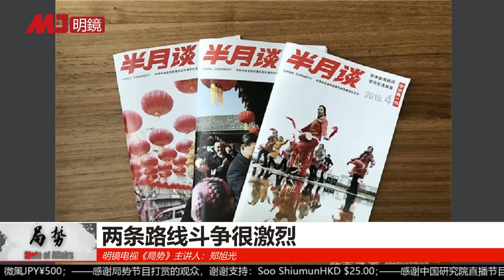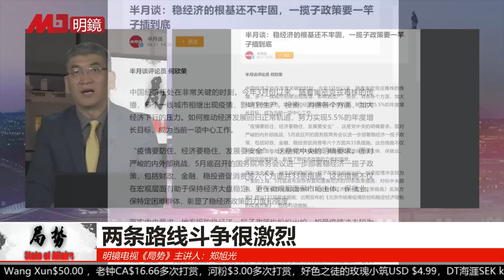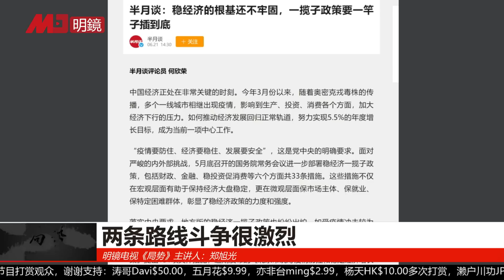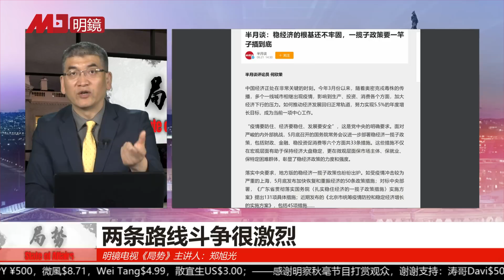党刊称经济增长是底线，稳经济比防疫更艰巨；落实党中央路线面临多重考验，喊话全体党干“知责明责、知重负重”｜局势速看： 帝之蔑视：半月谈社评宣传党中央精神竟被删（郑旭光）